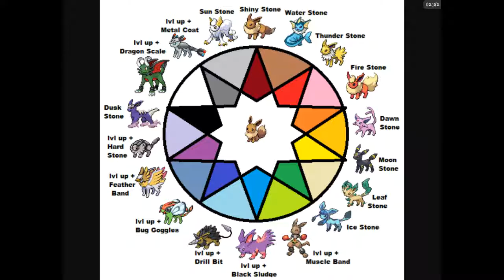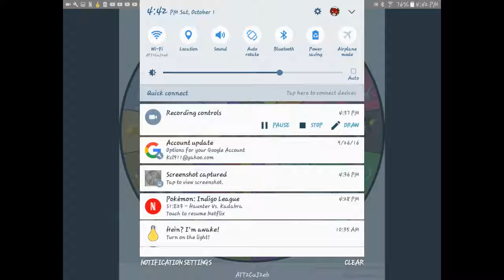All Eevee evolvements and maybe coming soon